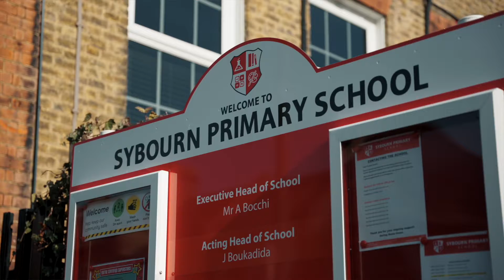Sybourn School video Summer 2021